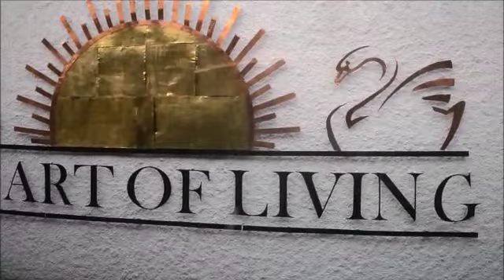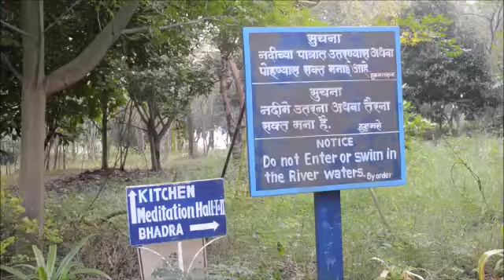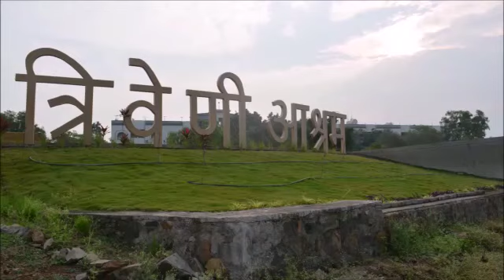Introduction to Art Of Living Triveni Ashram - Post Lockdown Video | Dec 2020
How Many of you are missing our Triveni Ashram Pune

It has become more Beautiful after Lockdown with some New Structures  and Biodiversity

*Watch this First 🎥Video of our Triveni Ashram post Lockdown and Forward it to all